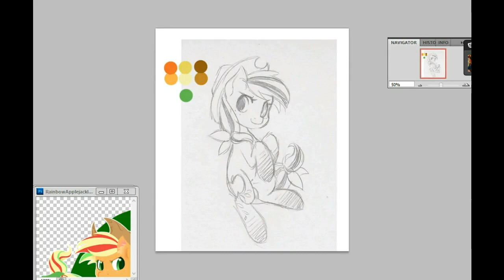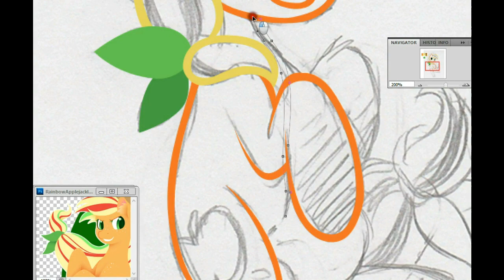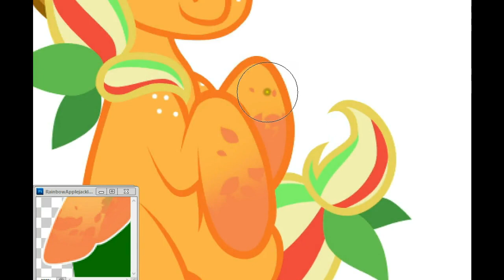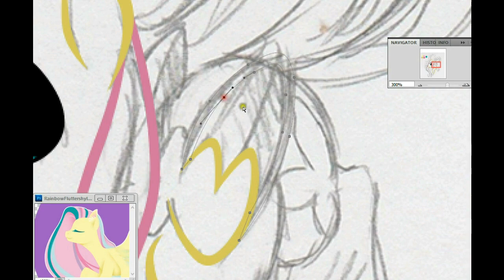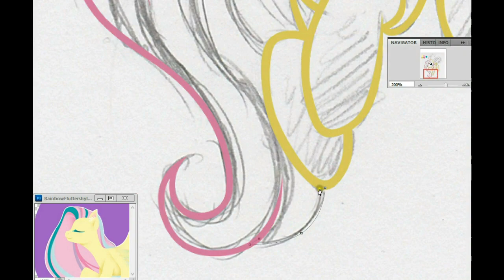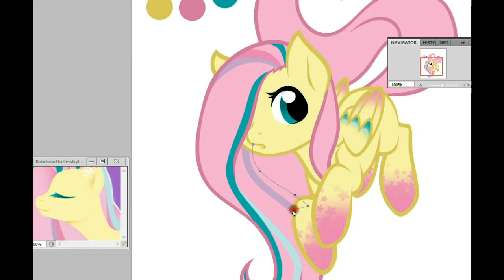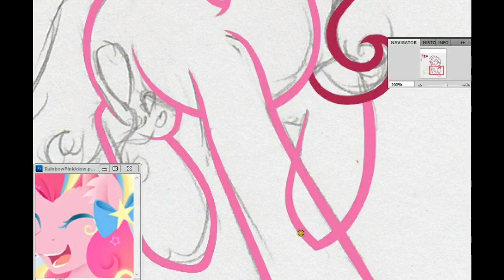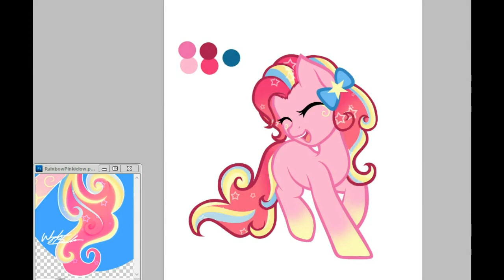Chibi Rainbow Power - Part 1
Hey guys, I'm currently trying to come up with some merch designs since I'm trying to get a table at a convention.  One of the ideas I had were these little designs as stickers.

Sorry about the wait on this, work has been destroying me.  =.=
Also, songs for specific characters are hard to find.  Anyway, I hope this will be enough to tide you guys over until I can do more of a speedpaint.  Enjoy!  :3

The Rainbow Power designs are my own.
AJ, Fluttershy, and Pinkie in this video.  Rainbow, Rarity, and Twilight up next!

Program Used: Photoshop CS5
Recording Program: Debut Video Capture Studio
Time Taken: 1 hour each
Songs:  Hirosashii  (feat. All Levels at Once) - Up Above The World
Assertive Fluttershy - Boo Hoo (Silva Hound Remix)
Just Smile Forever - Ferexes

Now, on to another topic.  Do you make music?  Would you like your music put in one of my videos?  If I feel your music matches the character/mood of a picture I'm working on then I will put it in a speedpaint, with full credit of course.  This is by volunteer only and I'm not asking you to make songs for me, but if you have something already that you'd like a little exposure on then I'd love to have a look at it.

I'd love to hear your opinions and questions in the comments.  And if I don't respond to you then there are a few reasons why.  1. Youtube is being stupid and has taken away the 'reply' button, 2. you are asking for a request (I do not do requests at the moment as I don't have time, so no, unfortunately I will not draw your OC unless you commission me), or 3. you are asking about the program I'm using. I won't respond to those questions as the answer is already listed above.